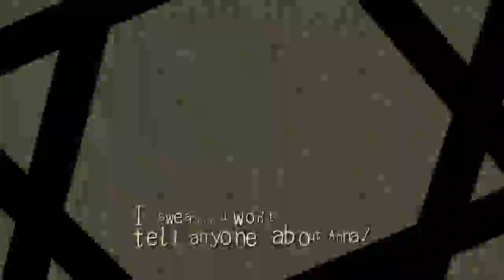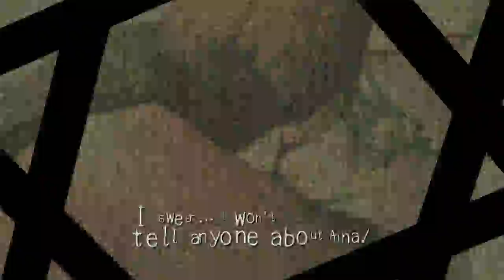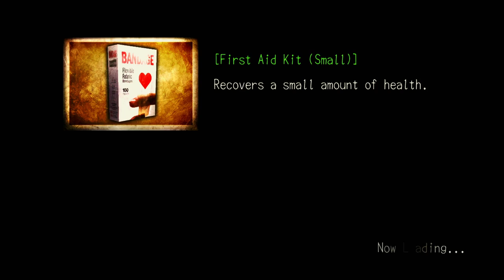No Commentary PC 1080p Deadly Premonition - #9 00:46:14